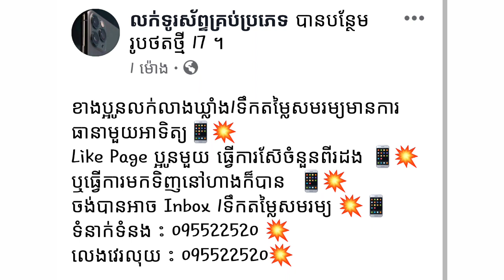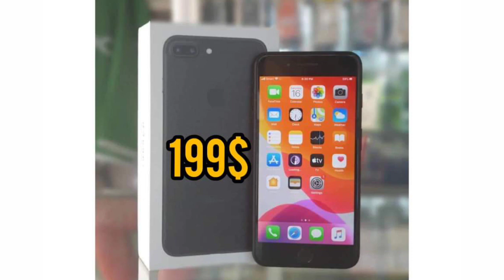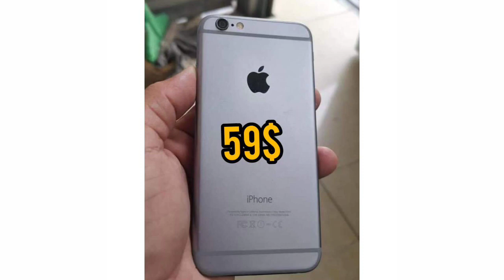iPhone, OPPO,VIVO,SAMSUNG...លក់មួយទឹកថោកៗ ស្អាតៗ នៅល្អៗ ធានាគុណភាព នឹងតម្លៃសមរម្យ !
សួរស្ដីបងប្អូនទាំងអស់គ្នា បើបងប្អូនមានចំណាប់អារម្មណ៍ នឹងចង់ជាវអាចធ្វើការទំនាក់ទំនងតាមហាង នឹងលេខទូរសព្ទដែលខ្ញុំដាក់នៅខាងដើមក្នុងវីដេអូនេះបាន!